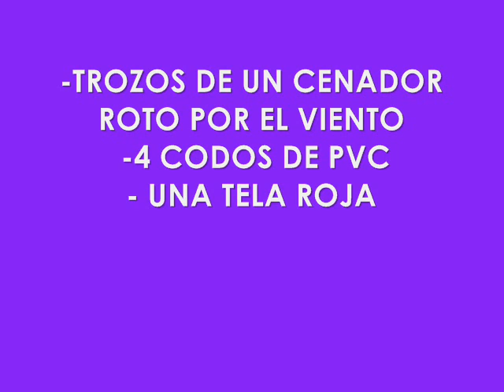CIRCE " staffy", obstaculo casero.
Un pequeño video de un obstaculo casero para entrenar con mi staffordshire bull terrier , Circe.